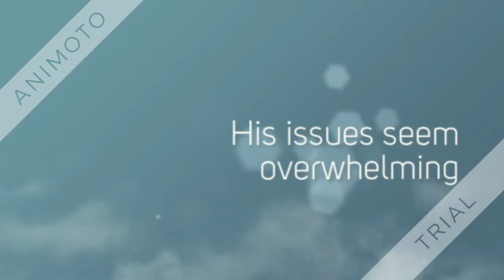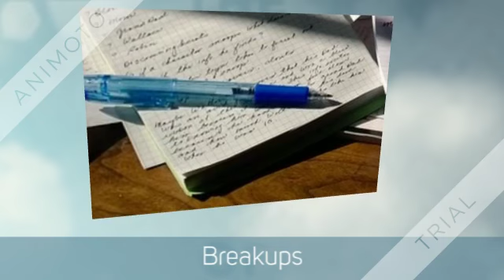Book Tailer - The Unlikely Hero of Room 13B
In a novel by Teresa Toten, Adam discovers love, hope, and heroism in room 13B.